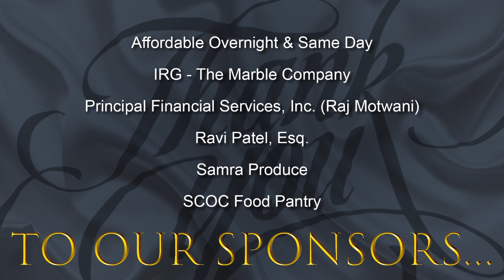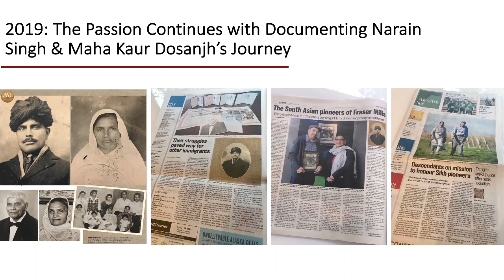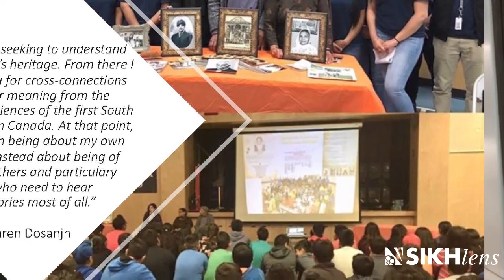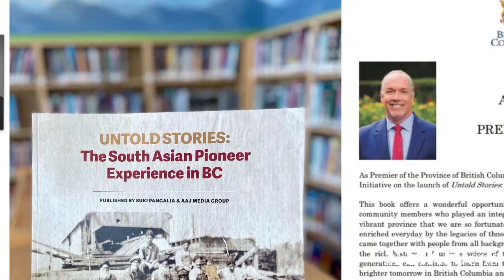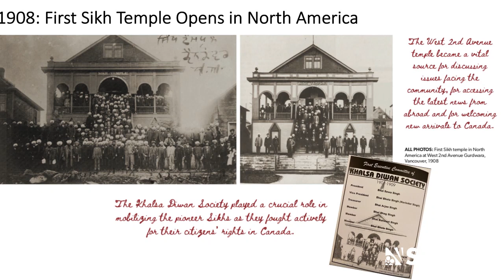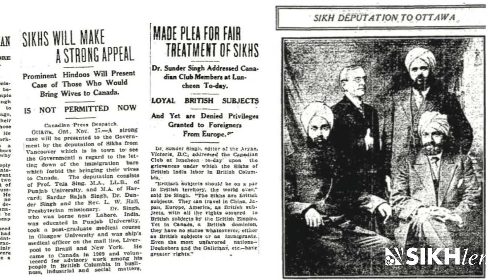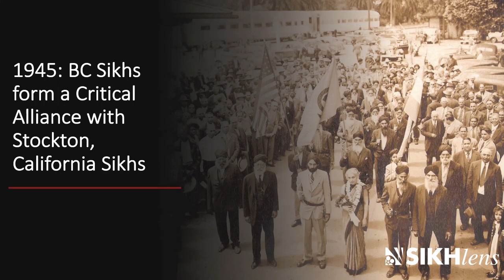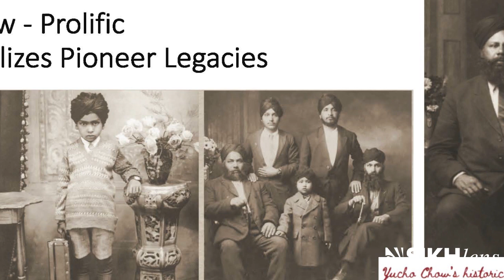Sikhlens Virtual Lecture & Book Launch with Karen Dosanjh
How Early South Asian Settlers Overcame Racial Discrimination to Thrive in Canadian Society

Sikhlens and Chapman University are pleased to present a fascinating and timely virtual learning experience with Karen Dosanjh, Author & Editor of the critical, new book, Untold Stories: The South Asian Pioneer Experience in BC (British Columbia). In this thought-provoking and topical event, Karen will chronicle the historic milestones of the first South Asians who migrated from India to Canada.

$70 USD + shipping per book.